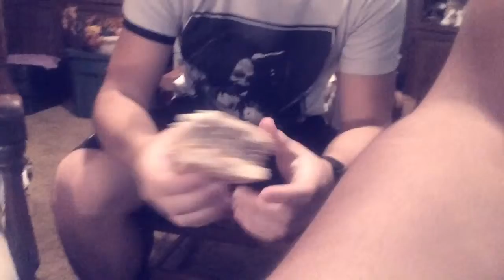Smoothie challenge part 2